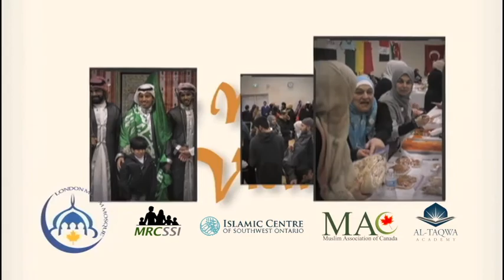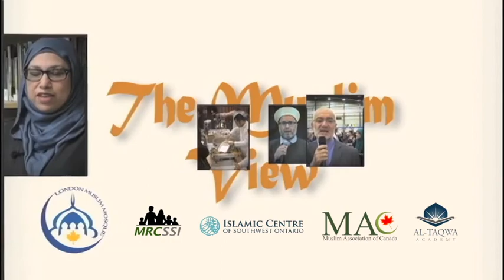THE MUSLIM VIEW - Imam Amin Al Ali - LMM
THE MUSLIM VIEW
Welcome to Imam Amin Al Ali
London Muslim Mosque - LMM

Arafah - The most important day for non-pilgrims

Eid ul Adha - Tuesday, August 21st, 2018
EID MUBARAK!